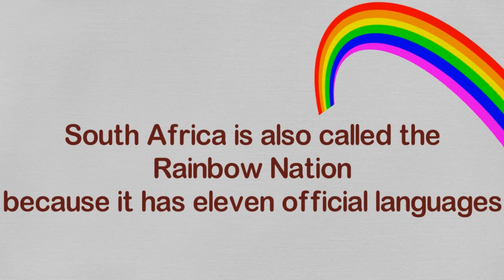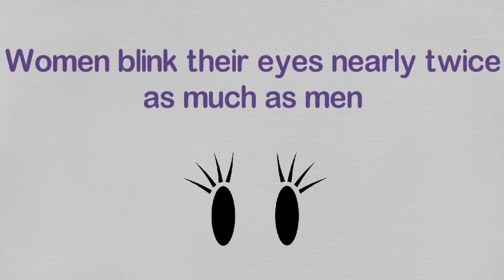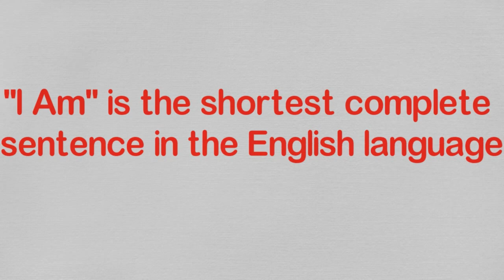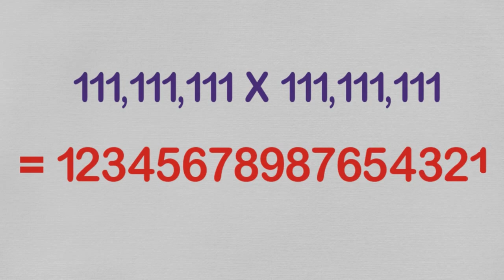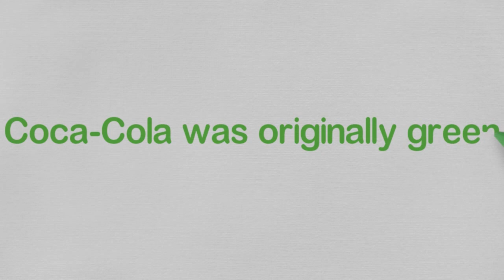Worlds Amazing Facts Knowledge | World General Knowledge | Update your General Knowledge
World has many amazing and interesting things in it.
Here, I have tried to show you some of them.

🔔 Also, turn on the bell - to keep track of what's new!

Thanks for your watching. Our team loves our viewers ❤️